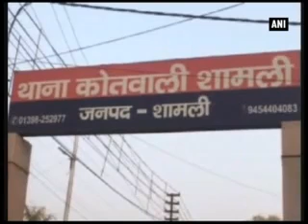College student stabbed to death, two injured in UP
A student was stabbed to death by unidentified people at a bus stop in Budhana, Uttar Pradesh in a clash allegedly regarding a girl. In this clash, four students were injured out of which two students are critical.